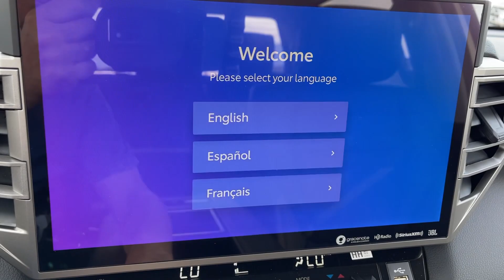2024 TOYOTA TUNDRA_4WD Limited UT Orem, Provo, Pleasant Grove, Vineyard, Lehi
New 2024 TOYOTA TUNDRA_4WD Limited available at Orem Toyota located in 1400 Sandhill Rd, Orem, UT, 84058. Servicing the Orem, Provo, Pleasant Grove, Vineyard, Lehi area.

Look no further than the  2024  TOYOTA Tundra. Here's a boldly beautiful Tundra that delivers serious strength and upscale comfort. Engineered to maximize towing and handling stability, this handsome truck also spoils you with a smooth ride and premium cabin loaded with amenities.
 Strength blends beautifully with comfort in this well-appointed Tundra. See for yourself when you take it out for a test drive. Our professional staff looks forward to giving you excellent service!